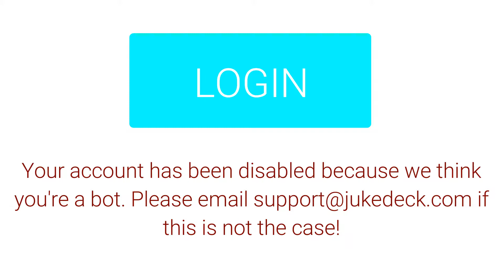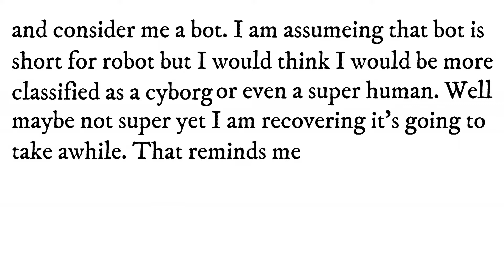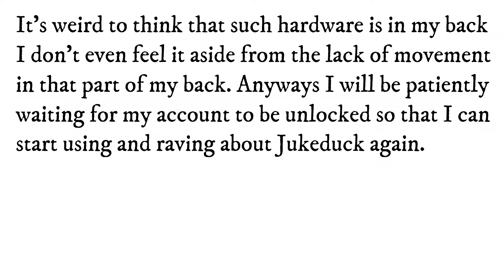Having some fun emailing Jukedeck vlog 133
I use Jukedeck everyday in all my daily videos and as I was downloading some free custom music for my vlog my account was disabled. I dont know about you but with Jukedeck I dont have to worry about copyright strikes on my YouTube channel because their music is royalty free and unique to each user. It really is a no worries free service with custom free music. you also wont be asking yourself "how to download free music for my YouTube videos" because with Jukedeck is very easy and real quick to download songs. enough about me talking about them try them out for yourself and see.

The RealQuickChris channel is a "jack of all trades" focused but not limited to the Vlogs, outdoors, bushcraft, DIY projects, DIY home improvements, reviews, photography and general well rounded knowledge. I myself have many interests and like to research how stuff works and share that with you.